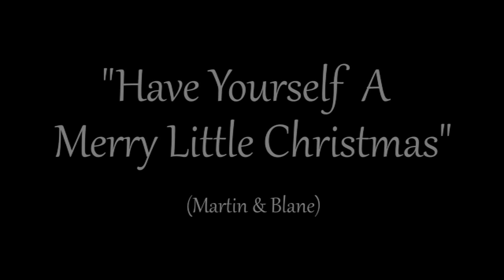"Have Yourself A Merry Little Christmas"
Guitar Instrumental by SJC